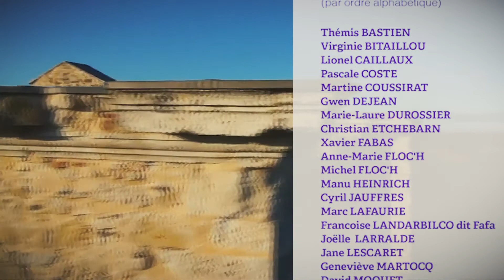15 L'incendie du château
1523 les soldats espagnols se dirigent vers Sorde. Mais Bidache résiste !